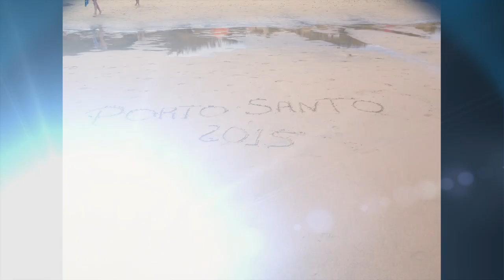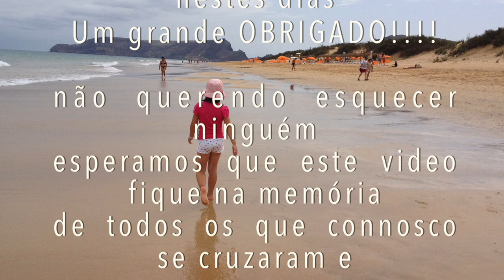Porto Santo 2 years review 2015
Porto Santo 2014 e 2015